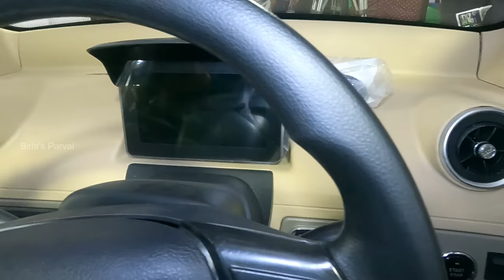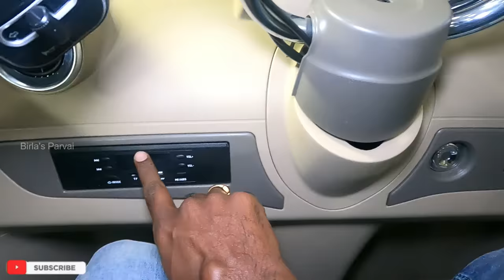3 seater plastic EV car - குட்டி சுட்டி கார் !!! | sunroof, 100KM range | Birlas Parvai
In this video a detailed walkaround of 3seater EV small car, EV Expo in Chennai.